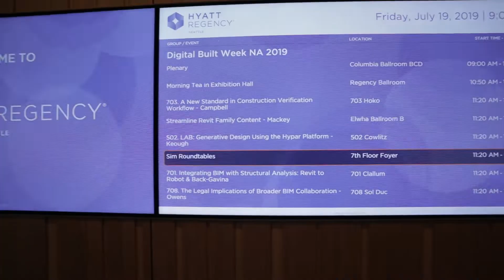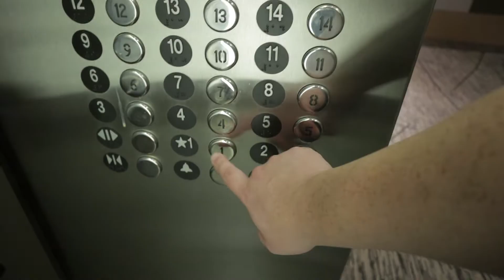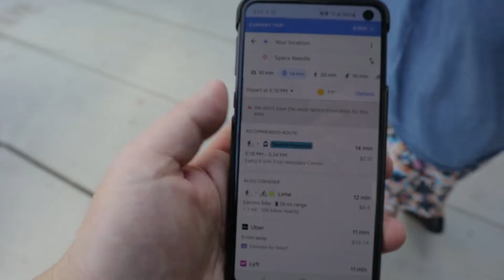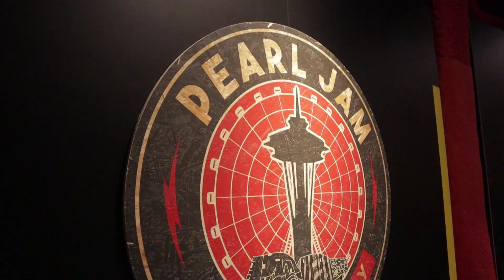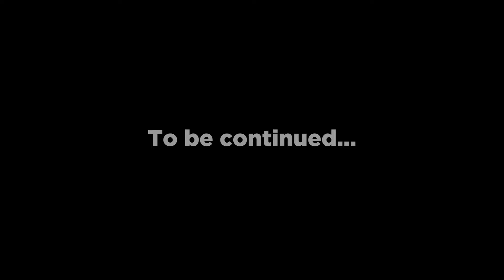This is what happened at Digital Built Week - AEC, BIM Conference, BILT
This is the third part of my Digital Built Week (BILT) video. My presentation was on day 3, and what a fabulous experience that was! MOPOP was an amazing venue to hold the evening function, so much to see and experience. Great networking opportunities, learning from each other and having fun whilst at it!